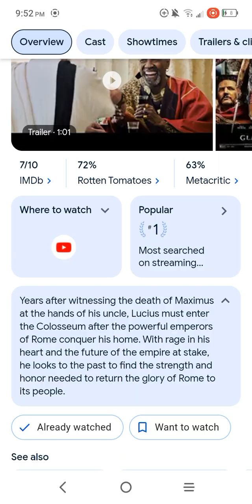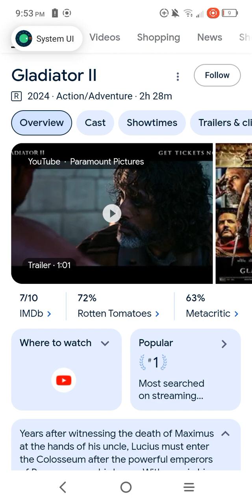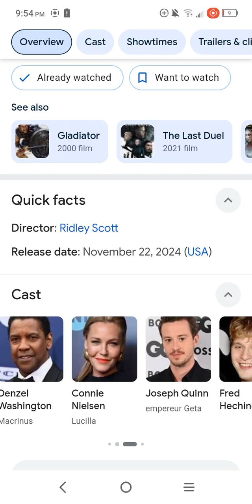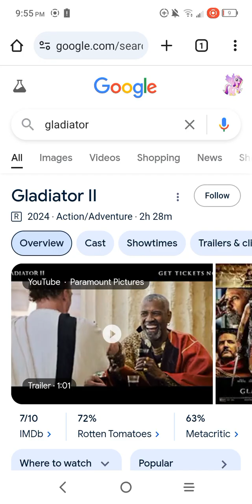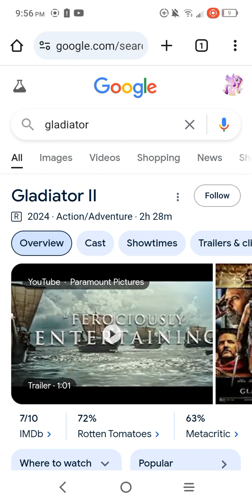Gladiator 2 ( 2024 ) movie review